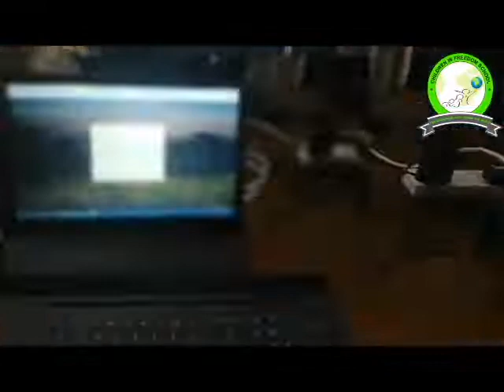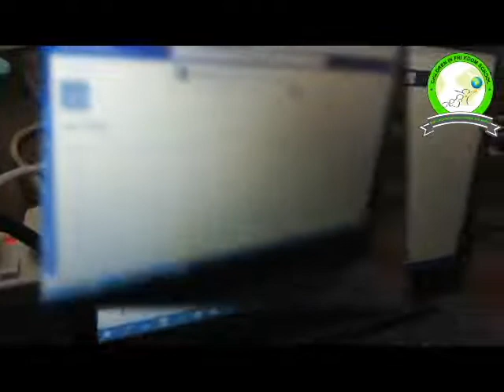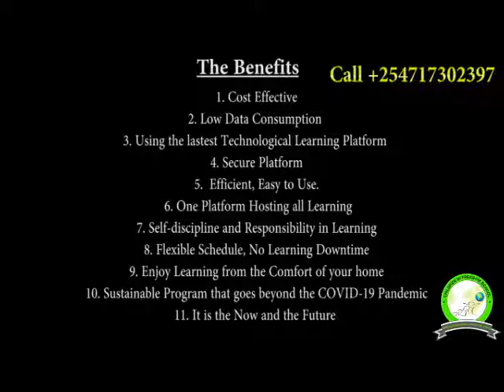Omar talks about the online platform that we used during the 2020 covid lockdown